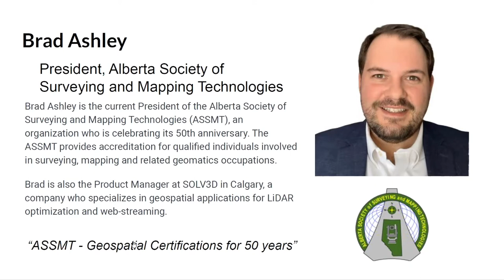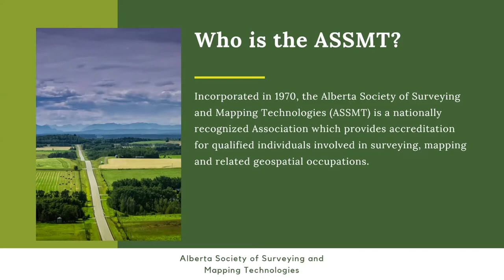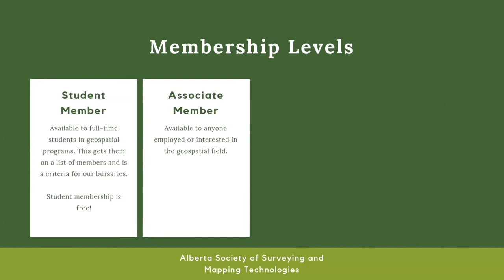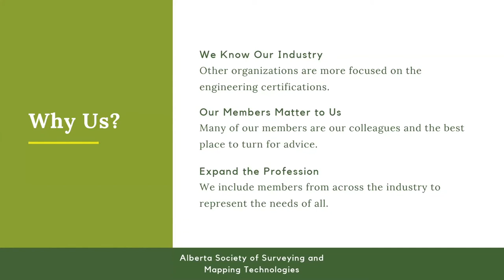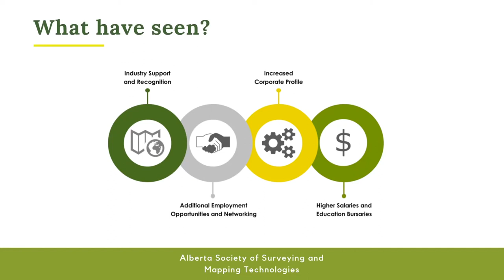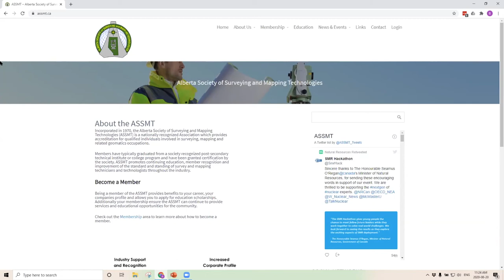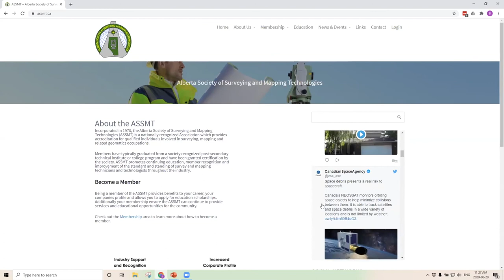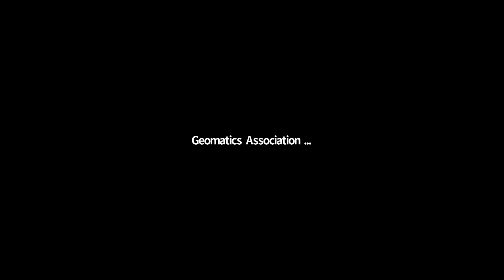ASSMT - Geospatial Certifications for 50 years - Brad Ashley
Brad Ashley is the current President of the Alberta Society of Surveying and Mapping Technologies (ASSMT), an organization who is celebrating its 50th anniversary. The ASSMT provides accreditation for qualified individuals involved in surveying, mapping and related geomatics occupations. Brad is also the Product Manager at SOLV3D in Calgary, a company who specializes in geospatial applications for LiDAR optimization and web-streaming.

The ASSMT offers certifications for geospatial technical people in Western Canada. As they celebrate their 50th Anniversary, the ASSMT looks at the importance of certifications for technical roles and the changes needed to stay current.